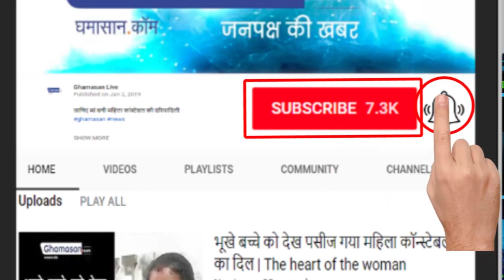Male Minister ने Female Minister की कमर पर हाथ रख दिया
Modiji की उपस्थिति में हुआ यह घटनाक्रम विवाद का विषय बना | This developments in the presence of Modiji became the subject of controversy.